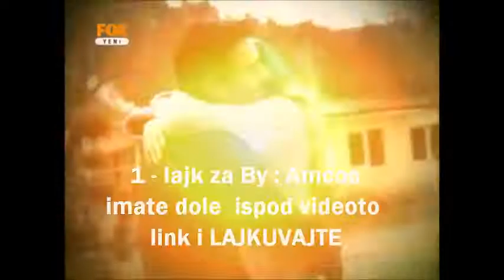ЗАВЕТ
LAJK ZA by : AMCOO